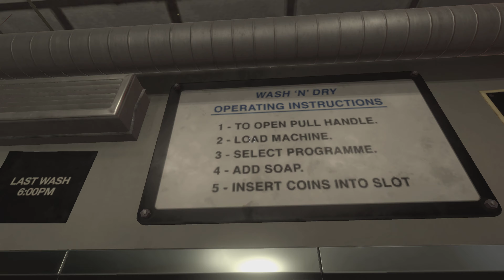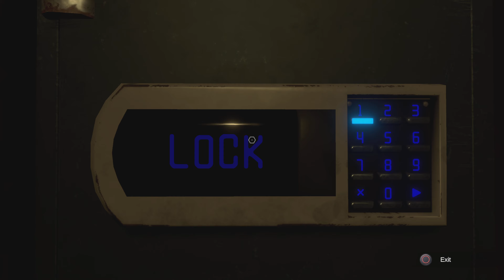Doctor Who: The Edge of Reality Gameplay